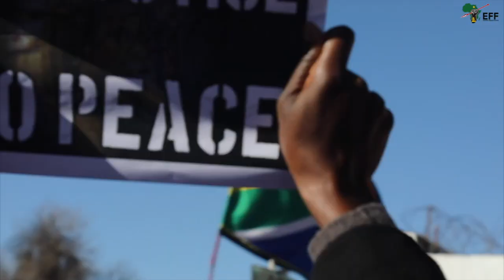EFF GBV Help Desk series of program hosted by Fighter Siya Nyulu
Topic:  LGBTQ Group/Community